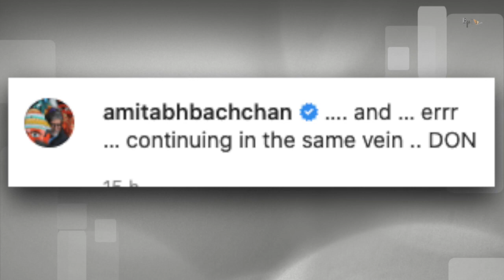Don 3 | The Final Chapter | 21 Interesting Facts | Shah Rukh khan | Priyanka Chopra | Upcoming |2022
DON 3 - Amitabh और Shahrukh होंगे साथ?

Recent News - Don 3 में साथ होंगे शाहरुख खान और अमिताभ बच्चन? बिग बी ने पोस्ट करके दिया बड़ा हिंट!

Key Questions-
0:00 Intro
0:53 kya banne jarahi hai DON 3?
0:55 kya Amitabh Bachchan n diya DON 3 ka ishaara ?

Don 3 - The Chase Ends: फोटो में शाहरुख खान किसी फैन की तरह अमिताभ बच्चन का ऑटोग्राफ लेते नजर आ रहे हैं और अमिताभ बच्चन गाड़ी के बोनट पर पोस्टर को रखकर साइन कर रहे हैं। फोटो वायरल हो गया है।

शाहरुख खान और अमिताभ बच्चन जब भी किसी फिल्म में एक साथ नजर आए हैं तो वो फिल्म शर्तिया ब्लॉकबस्टर हिट हो गई है। 'मोहब्बतें' से लेकर 'कभी खुशी कभी गम' तक इन दोनों का एक ही फिल्म में होना, फिल्म के रिकॉर्ड तोड़ बिजनेस करने की गारंटी होता है। लेकिन अब ऐसा लगता है कि शायद लंबे वक्त बाद बॉलीवुड के बादशाह और शहंशाह एक बार फिर से साथ नजर आने वाले हैं।

डॉन 3 के पोस्टर पर अमिताभ का साइन
लेकिन क्या वाकई ऐसा है? दरअसल बॉलीवुड के महानायक अमिताभ बच्चन ने अपने इंस्टाग्राम अकाउंट पर एक पोस्ट की है जिसमें शाहरुख खान और अमिताभ बच्चन एक साथ नजर आ रहे हैं। इस तस्वीर में अमिताभ बच्चन फिल्म 'डॉन' (1978) के हैंडमेड पोस्टर पर अपना ऑटोग्राफ देते दिख रहे हैं और शाहरुख खान उनके पास ही खड़े हैं।

अमिताभ का ऑटोग्राफ ले रहे शाहरुख खान
फोटो में शाहरुख खान किसी फैन की तरह अमिताभ बच्चन का ऑटोग्राफ लेते नजर आ रहे हैं और अमिताभ बच्चन गाड़ी के बोनट पर पोस्टर को रखकर साइन कर रहे हैं। इस फोटो को शेयर करते हुए अमिताभ बच्चन ने कैप्शन में लिखा, 'और... अरे... फिर से उसी जोश में आ रहा हूं... डॉन।' बता दें इससे पहले भी हाल ही में अमिताभ बच्चन फिल्म डॉन से जुड़ी एक पोस्ट की थी।

अमिताभ लगातार डाल रहे हैं डॉन से जुड़ी पोस्ट
उन्होंने अपनी फिल्म 'डॉन' से जुड़ी एक तस्वीर साझा की थी जिसमें उन्होंने दिखाया था कि किस तरह 1978 में फिल्म डॉन को देखने के लिए थिएटर्स ने बाहर मीलों लंबी लाइनें लगी थीं। अमिताभ बच्चन की फिल्म डॉन को लेकर ये बैक टू बैक पोस्ट उस वक्त आ रही हैं जब हाल ही में 'डॉन' (2011) के निर्देशक फरहान अख्तर ने किसी वजह से अपनी फिल्म 'जी ले जरा' को पोस्टपोन कर दिया है।

Don 3: The Chase Ends में शाहरुख-अमिताभ साथ?
कमेंट बॉक्स में ढेरों लोग ये सवाल पूछ रहे हैं कि क्या डॉन 3 में शाहरुख खान और अमिताभ बच्चन एक साथ नजर आने वाले हैं। बता दें कि डॉन 3 का नाम Don 3: The Chase Ends बताया जा रहा है। इसे लेकर काफी वक्त से बातें चल रही हैं लेकिन अब अमिताभ की इन पोस्ट्स के बाद सुर्खियां और गर्म होने लगी हैं।

Must watch -

Thumbnail - Amitabh और Shahrukh होंगे साथ?